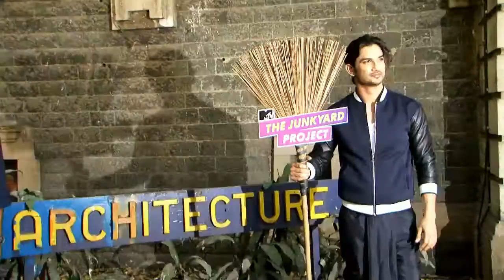Check out: Sushant Singh shares secrets about 'MS Dhoni'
Sushant Singh Rajput says he does not want to disappoint his fans and so he's been working hard for the biopic on cricketer M S Dhoni